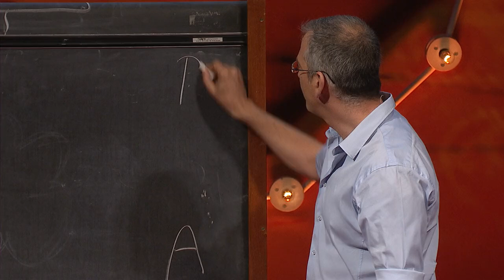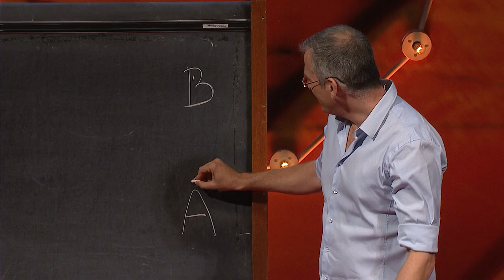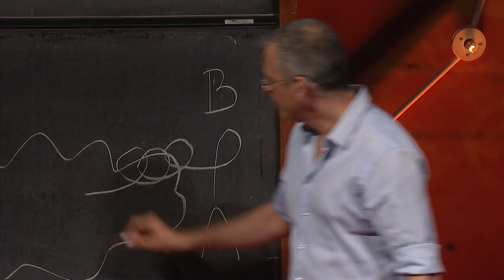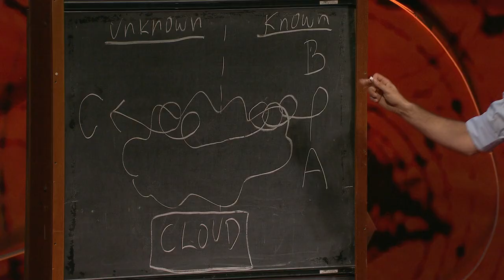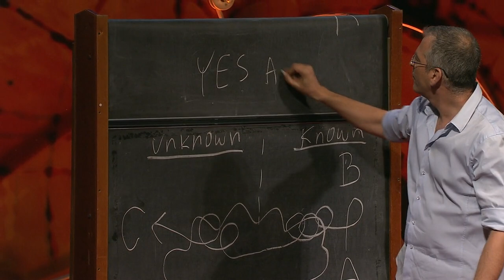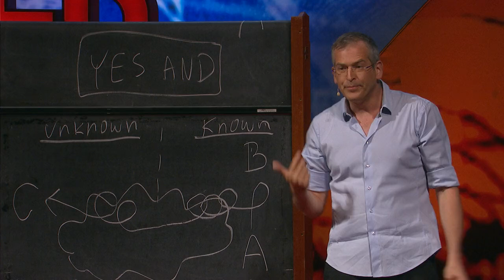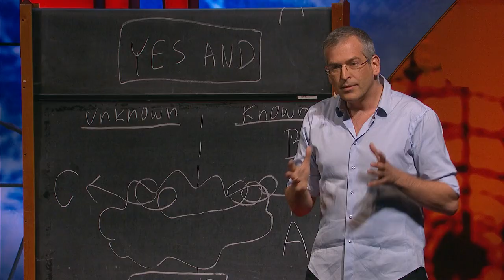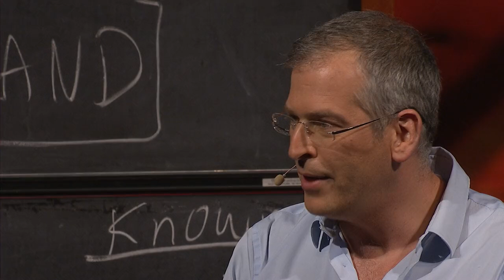Uri Alon: Why truly innovative science demands a leap into the unknown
While studying for his PhD in physics, Uri Alon thought he was a failure because all his research paths led to dead ends. But, with the help of improv theater, he came to realize that there could be joy in getting lost. A call for scientists to stop thinking of research as a direct line from question to answer, but as something more creative. It's a message that will resonate, no matter what your field.